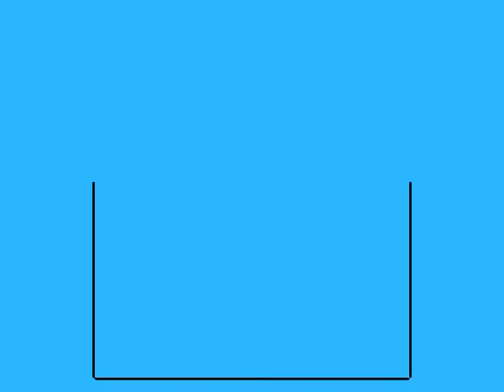Be-Bop High School: Koukousei Gokuraku Densetsu NES Famicom Demo Japan